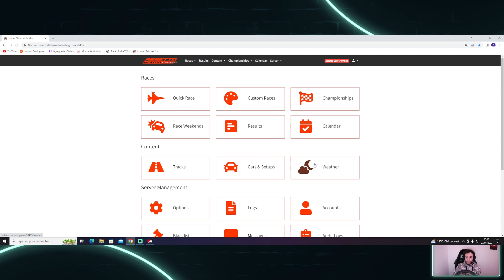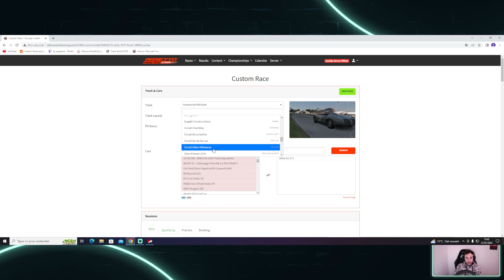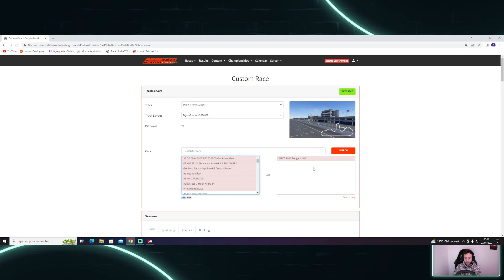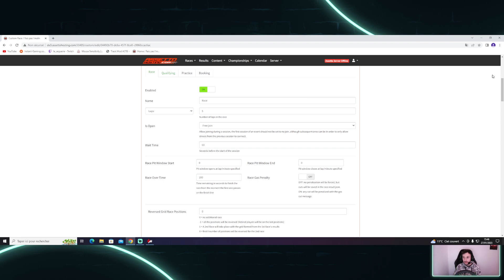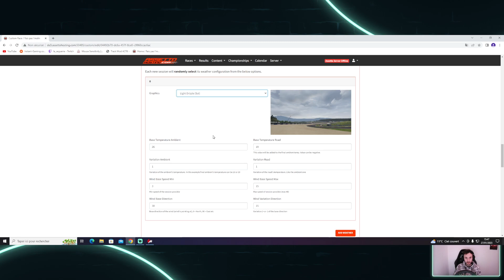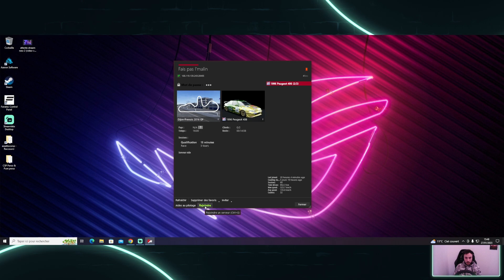Assetto corsa en 2023 !!! gamingroom jeuxvidéo éo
Playstation 5
Intel I9 10900k
64Gb Ram
Rx6900XT
RTX 3060
360R Msi
Z-490E Gaming

Steel series Arctic pro
Azeron
scuff gaming
Thrustmaster
Fanatec
simcube
Gopro max
gopro hero 10
gopro vision
Creality CR-10s
Creality CR-10s pro v2
Creality Ender V3
Playseat evolution
6900xt
AMD